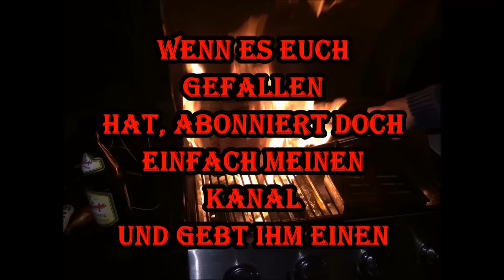Bacon Onion Cheese Buns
diese leckeren Buns sind eine tolle Beilage oder als Snack für zwischendurch. Aber auch hervorragend für einen geilen Burger und mich hat es süchtig nach mehr gemacht :)

Zutaten für das Bun:

500g Mehl
300ml lauwarmes Wasser
25g Hefe
35g weiche Butter
15g Zucker
10g Salz

optional:
50g Käse
1 Zwiebel
125g Bacon

Wenn ihr noch mehr Infos zu meinem Sovereign XL 90 oder dem Zubehör möchtet, könnt ihr gerne auf meinem Shop nachschauen.

Alles rund ums Grillen findet man auch hier, reinschauen lohnt sich